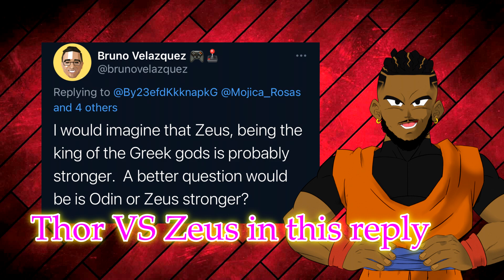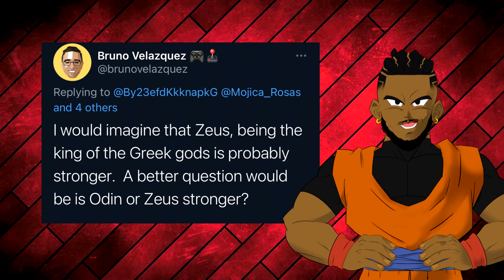Is Kratos Weaker NOW? Greek VS Norse Kratos ~ God of War Ragnarök Power Scaling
Title: How Strong Is Kratos Now? Greek Kratos VS Norse Kratos God of War Ragnarok Power Scaling